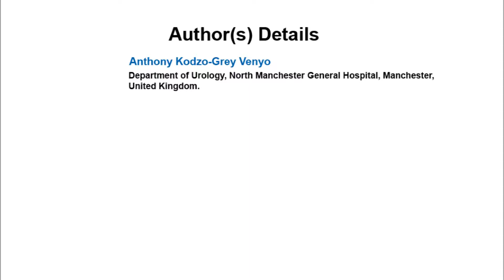Ectopic Prostate in the Uterine Cervix / Female Genital Tract Including Vagina and Vulva: A Review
Ectopic Prostate in the Uterine Cervix / Female Genital Tract Including Vagina and Vulva: A Review of the Literature | Chapter 07 | Current Trends in Medicine and Medical Research Vol. 4

Background: Men are known to have prostate glands but not women. The thought of prostate gland occurring in the female genital tract in women would be petrifying to all clinicians and people who are not aware of  its biological  behavior. Ectopic prostate in the uterine cervix (EPIUC) and the female genital tract (FGT) is very rare.

Aim: To review the literature on EPIUC/FGT and to document its biological behavior.

Methods: Information  obtained  from  17  references,  was  used to provide the  literature  review  on EPIUC/FGT.

Results: Few cases of EPIUC/FGT have been reported at ages ranging between 21 and 82 years EPIUCs/FGTs  may  be  diagnosed  incidentally  in  biopsies  of  the  cervix/vagina/vulva,  or  in hysterectomy specimens or they may mimic leiomyomas. Histological examination of cervical biopsies or  of  the  cervix  in  hysterectomy  specimens tends  to reveal  ducts  and  acini  some  papillary  or cribriform,  with  prominent  squamous  metaplasia EPIUCs/FGTs which  does show positive Immunohisto-chemical  staining  for  prostate  specific  antigen  (PSA),  prostatic-specific  acid phosphatase (PSAP [PAP]), high molecular weight keratin (for basal cells). EPIUCs reported so far have exhibited benign behavior.

Conclusions: Information obtained from the literature would indicate that EPIUCs / FGTs are rare and so far have exhibited benign behavior. Clinicians should report cases of EPIUC/FGT in order to establish whether or not EPIUCs/FGTs may or may not develop into carcinomas in the future. Ectopic prostate  in  the  uterine  cervix  and  the  female  genital  tract  is  very  rare  and  pathologists  and gynaecologists  may  not  be  familiar  with  this  entity  because  of  its  rarity.  The  differential  diagnoses include:  adenocarcinoma  in  situ,  adenoid  basal  carcinoma  of  the  cervix  and  minimal  deviation adenocarcinoma of the cervix. It is important for pathologists, gynaecologists and all clinicians to be aware  of  the  presence  of  ectopic  prostate  in  the  uterine  cervix,  vagina  and  vulva  in  order  that  an accurate diagnosis is made and in order to avoid unwarranted radical surgical treatment.

Author(s) Details

Mr Anthony Kodzo-Grey Venyo MB ChB FRCS(Ed) FRCSI FGCS Urol. LLM
Department of Urology, North Manchester General Hospital, Manchester, United Kingdom.